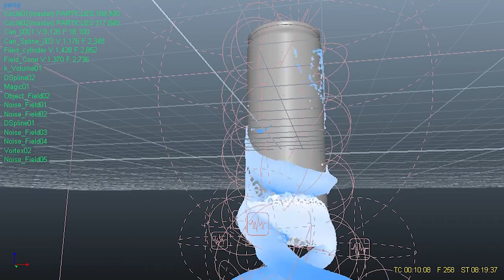moskitoRendering: QT fluid dance by Beso Mzhavanadze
Beso Mzhavanadze from Georgia does wonderful commercial animations and is very creative with fluids. He uses the GPU powered moskitoRender.

What is GPU-powered rendering with moskitoRender?

cebas software drives critical VFX (visual effects) scenes in major recent motion pictures, one of the recent and upcoming:...to name a few..

San Andreas
The Avengers
Transformers 3D
Green Lantern
2012
Thor 3D
Star Trek
Life of Pi
Red Cliff
Twilight Saga: Breaking Dawn II
Battleship
Red Tails
Ghost Rider 2: Spirit of Vengeance

TV series vfx, to name a few: Shannara Chronicles, Constantine, Disney's LabRats, Sleepy Hollow and many more.

Major game titles in which cebas products were used include XHeroes, “League of Legends”, “The Witcher 2” movie intro, “Classic Transformers”, “Command and Conquer”, “Diablo”, “MX vs. ATV”, “Star Craft”, “Tomb Raider”, and “Wolfenstein”.